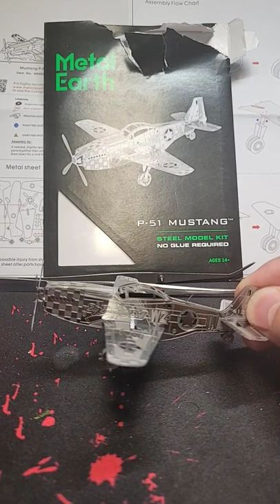Metal Earth Model: P-51 Mustang (WW2 Plane)